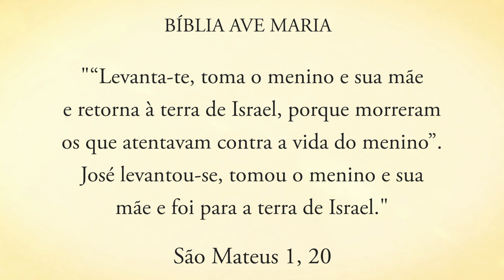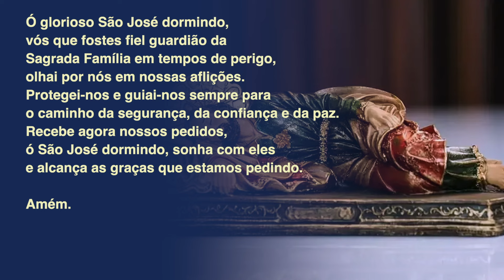VENCENDO OS PERIGOS COM SÃO JOSÉ - Pe. Alberto Gambarini